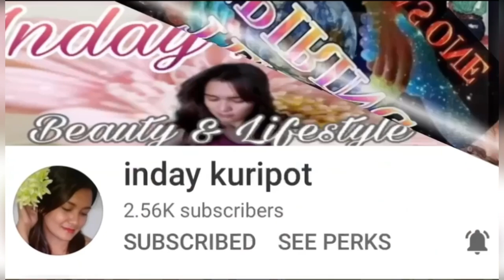Fashion vlog Part2 @ Columbia & Haglofs # 28 | コロンビア&ハグロフスでファッションブログ Rei Lei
...at pagkatapos kong mag shopping sa Levis nung nakaraang vlog ay nagpunta rin nag punta kami sa Columbia & Haglofs upang maghanap ng jacket for winter. Napakaraming magagandang new tems na pagpipilian.So tara na guys samahan nyo akong pumili...

…リーバイスで買い物をした後、私達は冬のジャケットを探しにコロンビアとハグロフスに行きました。色々なジャケットを試着して素晴らしいジャケットに出会えました。ぜひ皆さんも一緒に選んでみてください…Columbia Haglofs Rei Lei